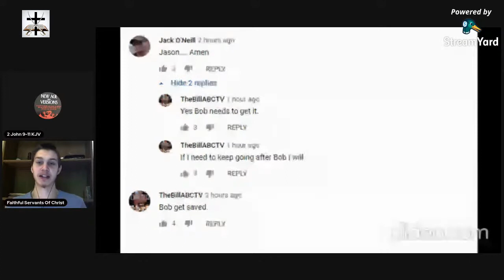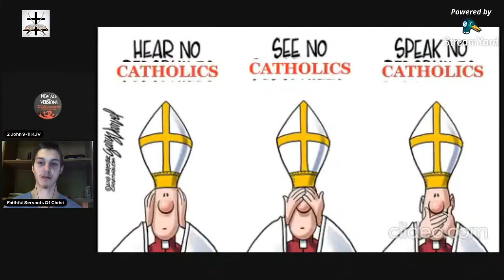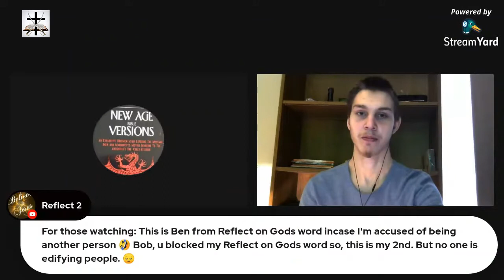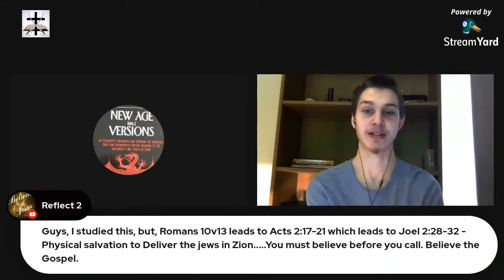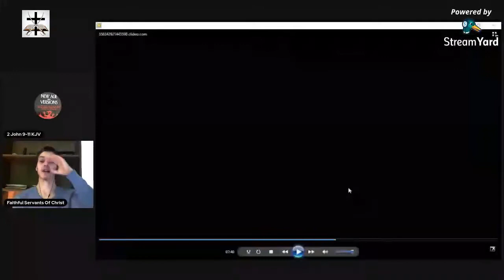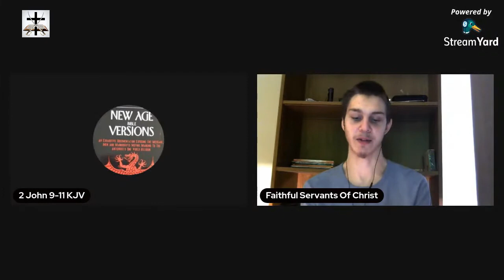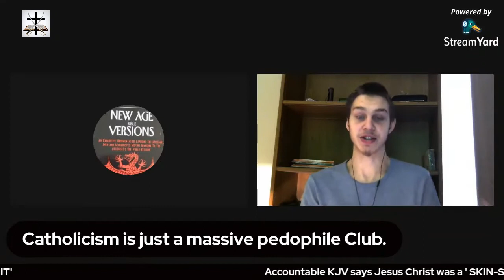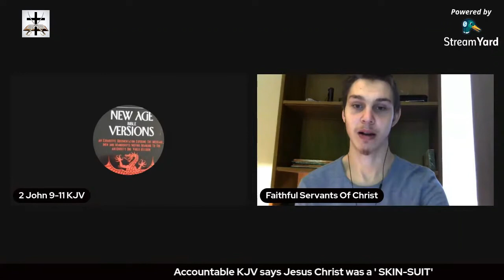Fellowship & Discussion With Bob (Catholicism, Eternal Security, Edwardpf123 Cult)